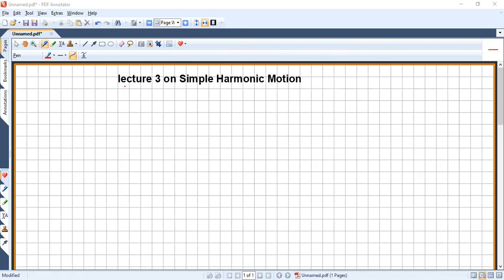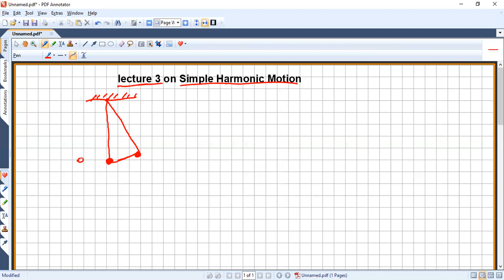Lecture 3 on Simple Harmonic Motion with numerical using mechanical energy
Simple Harmonic Motion with numerical using mechanical energy, time period calculation